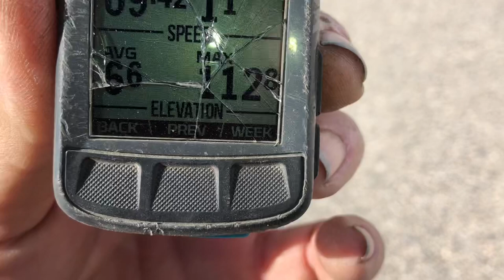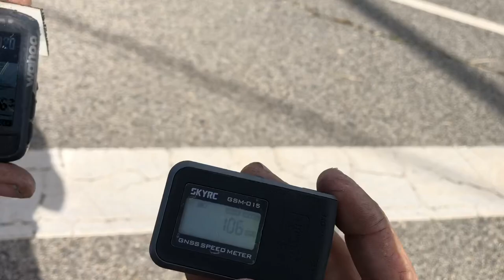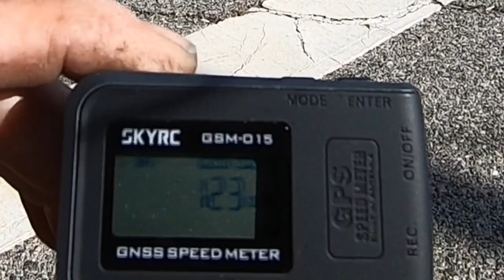Arrma limitless speed run new road but a busy street